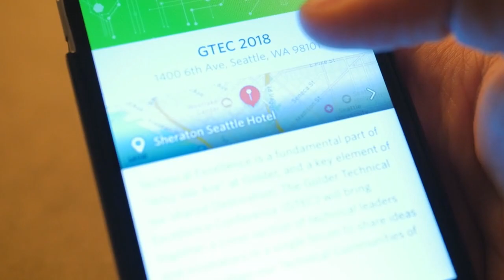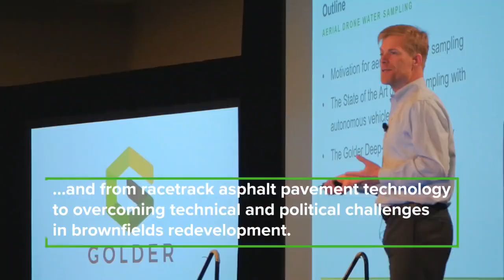Golder Technical Excellence Conference GTEC 2018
In December of 2018, Golder brought together 200 of our experts from around the world to discuss innovation.  From Hong Kong to Lima, from Gothenburg to Accra, from Melbourne to Ankara, from Atlanta to Vancouver, professionals gathered to discover and share advancements in our field and creative solutions for our clients.